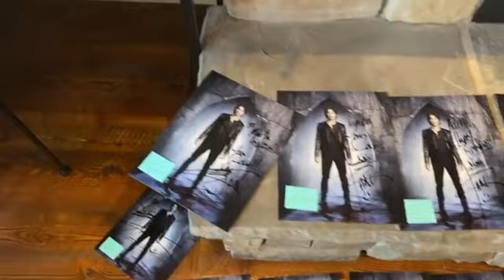Ian Somerhalder's New Instagram Video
Happy New Year nestled and hunkered down deep in the majestic snowy  mountains of the Great West of the United States.

Trying to get thousands of images signed, things done and out the door has been my goal. I’ve been so  behind on it all and I sincerely apologize to YOU the FANS. I WILL get these @wizardworld signed images to you and so apologize to those who bought these for a loved ones for Birthdays or holidays and I didn’t come through for you. I will now. I will finish what I started and I can’t wait to see you all. You have supported me, you lift me up with your spirits, your thoughts and I appreciate YOU the FANS more than you’ll ever know. 2020 showed us our strengths our weaknesses while 2021 has started in the same manner. I’m going to work even harder this year to bring your great things to share and look forward to. To replenish the mind, body and soul.

In 2020 it was very difficult for me fulfill my promise to you while I was building @brothersbondbourbon and @immortal_ritual  while trying to be a good present dad.

I thank you. See you soon and these are going in the MAIL!

With immense gratitude and appreciation,

Ian